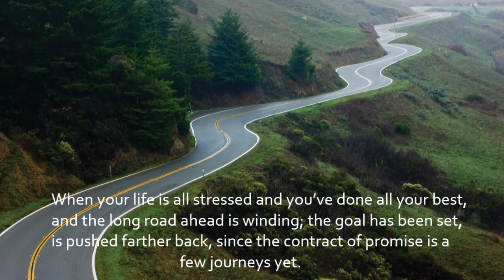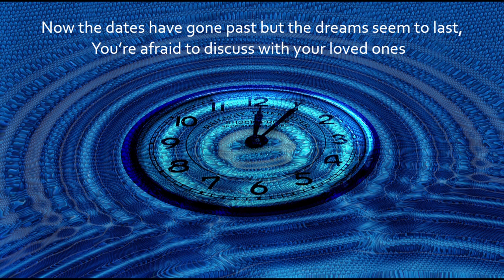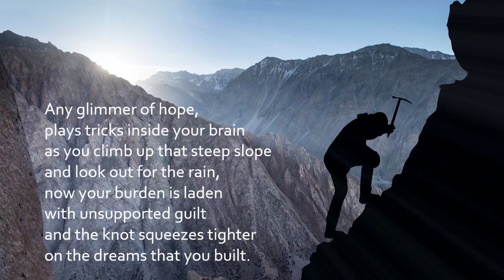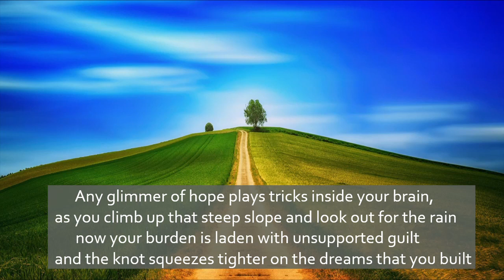THE KNOT SQUEEZES TIGHTER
A delightful melodious song about the stresses and pressures of a working life.